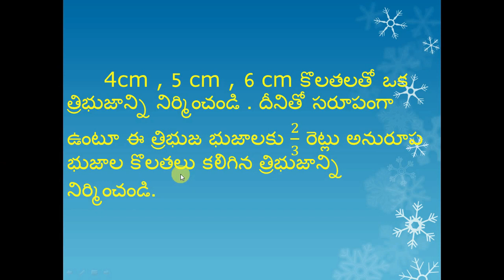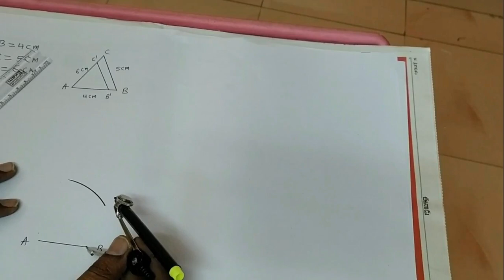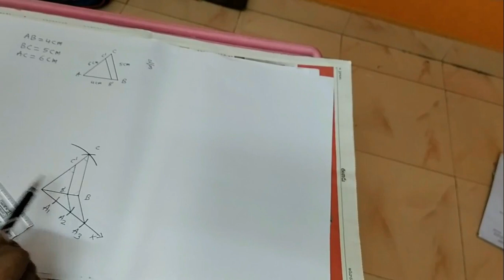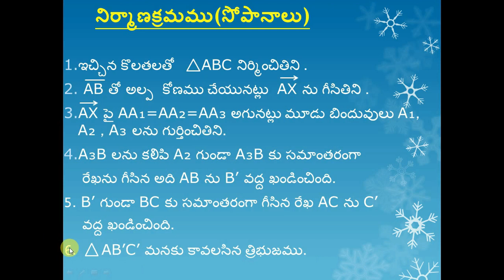construction of similar triangle 1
ssc ap public paper 2 లో తరచుగా 4 మార్కులకు అడిగే లెక్క